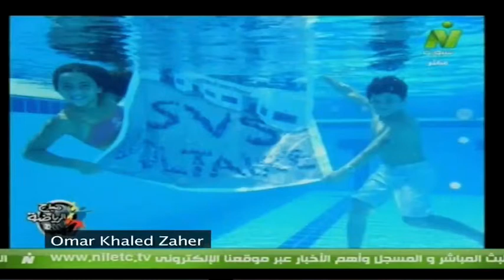Omar Khaled Zaher Interview on Nile Sport 3